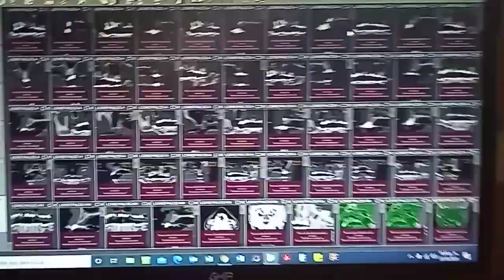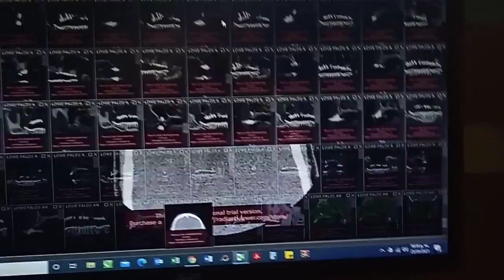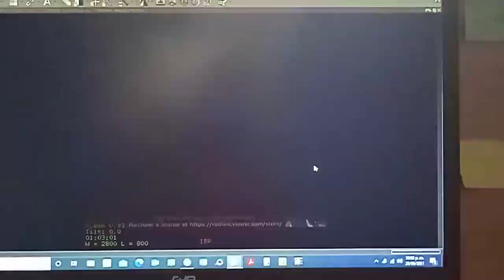GE , CT 16 cortes Dental Cone Beam Randiant visualizador